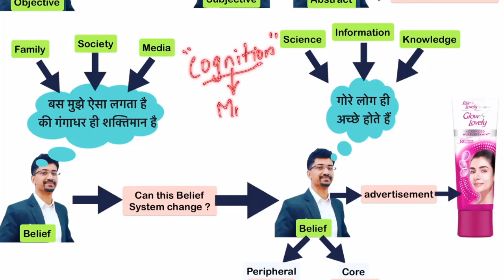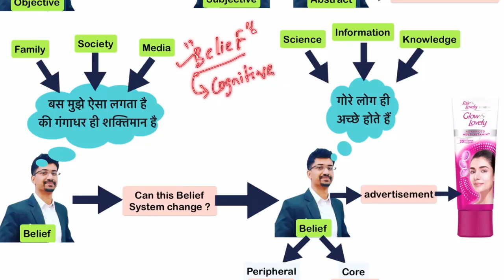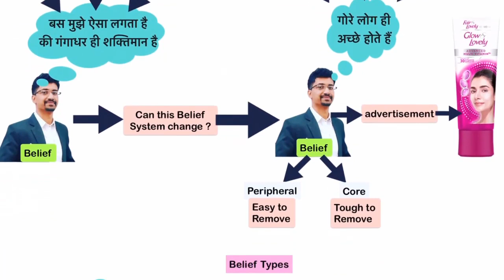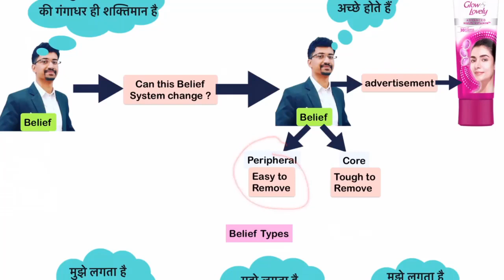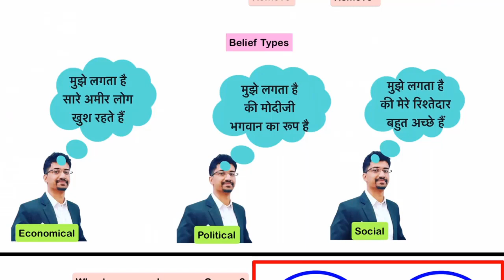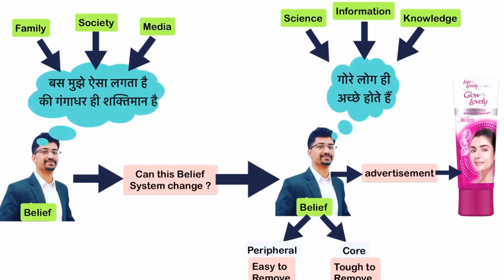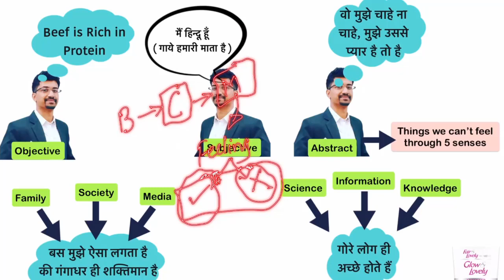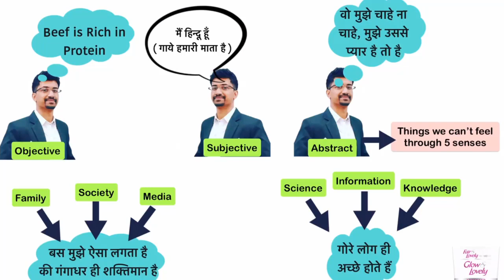Ethics GS4 - What is Belief ? - CRASH COURSE